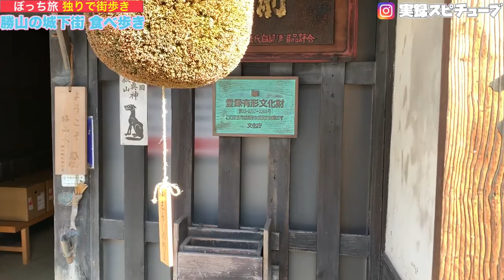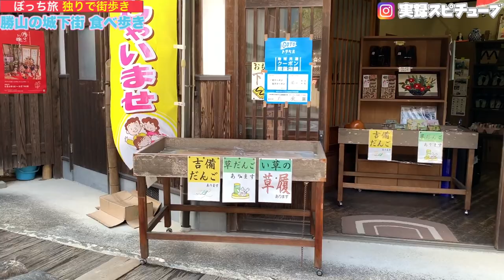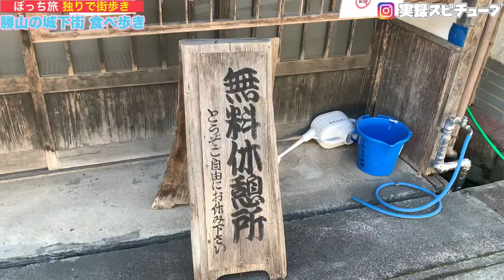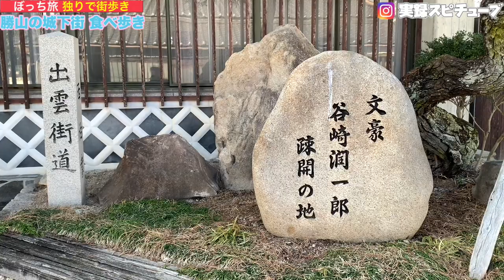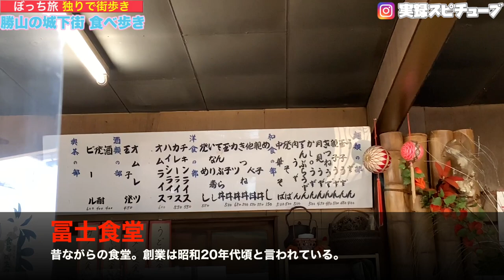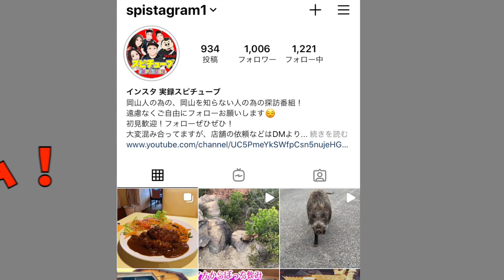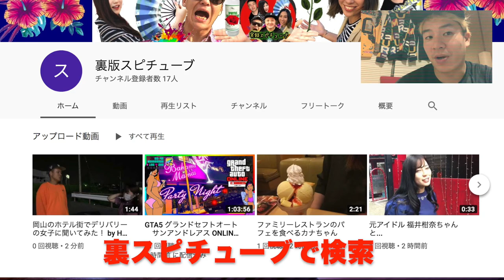【ぼっち旅】岡山〜勝山！ぶらり歩き！城下町！和菓子／神社仏閣めぐり《岡山県真庭市》